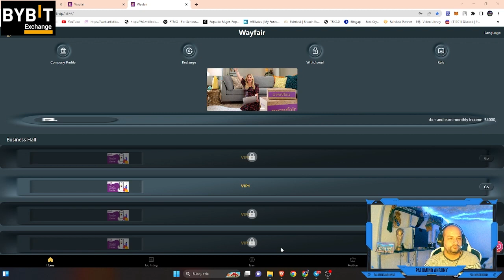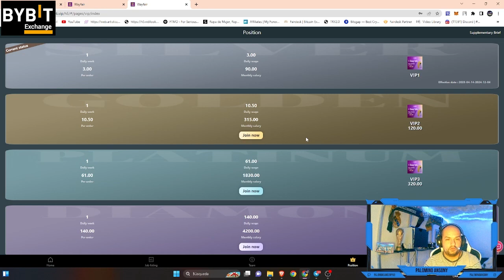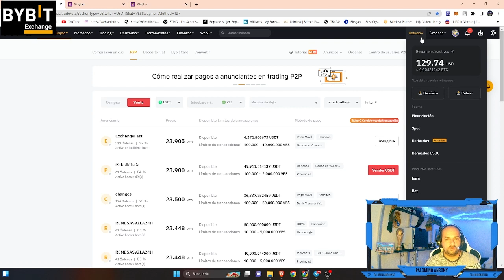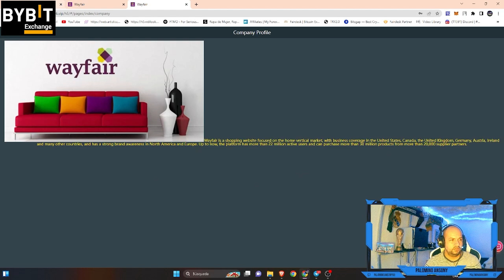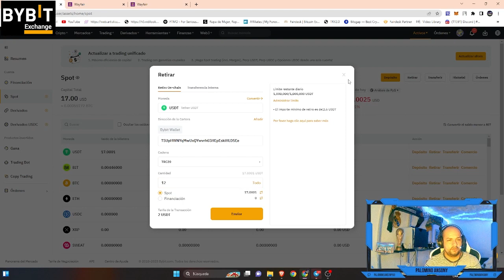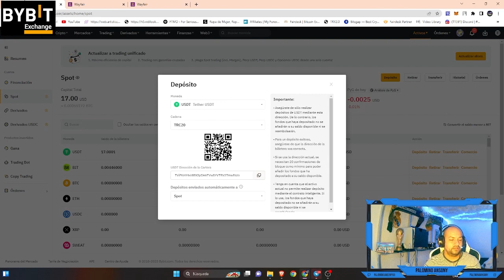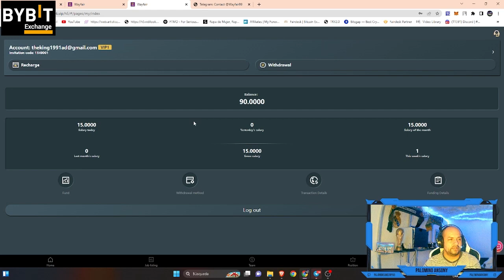VIP LEVEL🤑ROI 5 DIAS🤑PRUEBA DE PAGO🤑 RETIROS INMEDIATOS🤑PAGANDO FUNCIONANDO🤑INVERSION🤑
Bienvenido a la tienda Wayfair Lanzamiento oficial el 14 de abril de 2023
     $$$$: Bono de registro: $78 Depósito mínimo: $12 $$$$
     $$$$: Retiro mínimo: $0.1 Cargo por retiro: $0
     $$$$: La hora de actualización de la tarea es a las 23:00 hora de Washington, EE. UU.
     $$$$ : Cada nivel VIP es válido por 365 días
     $$$$: invite a 25 personas a unirse a VIP3 y superior, puede encontrar servicio al cliente para recibir 488 dólares estadounidenses por día.

La inversión de recarga solo es compatible con la criptomoneda USDT, elija la red TRC20

KAUFLAND-mall lanzó un plan de ganancias de inversión a largo plazo a nivel mundial:
La cuota VIP1 es de 90 USDT, la recarga es de 12 USDT y el ingreso diario es de 3 USDT.
La cuota vip2 es de 120 USDT, la recarga es de 42 USDT y el ingreso diario es de 10,5 USDT.
La cuota vip3 es de 320 USDT, la recarga es de 242 USDT y el ingreso diario es de 61 USDT.
La cuota vip4 es de 620 USDT, la recarga es de 542 USDT y el ingreso diario es de 140 USDT.
La cuota vip5 es de 1200 USDT, la recarga es de 1122 USDT y el ingreso diario es de 300 USDT.
La cuota vip6 es de 3200USDT, la recarga es de 3238USDT y el ingreso diario es de 1066USDT.
La cuota vip7 es 5200USDT, la recarga es 5122USDT y el ingreso diario es 1800USDT.
La cuota vip8 es 8200USDT, la recarga es 8122USDT y el ingreso diario es 3000USDT.
El monto de vip9 es de 18 000 USDT, la recarga es de 17 993 USDT y el ingreso diario es de 8 800 USDT.
Comisión de tres niveles por invitar equipos (reembolso A B C 5% 2% 1%)
Cuando el equipo usa su código de invitación para registrarse y recargar, la relación de comisión de tres niveles es la siguiente:
5% para miembros de nivel A, si la otra parte recarga 1,000 USDT, obtendrá 50 USDT
2% para miembros de nivel B, si la otra parte recarga 1,000 USDT, obtendrá 20 USDT
1% para miembros de nivel C, si la otra parte recarga 1000 USDT, obtendrá 10 USDT